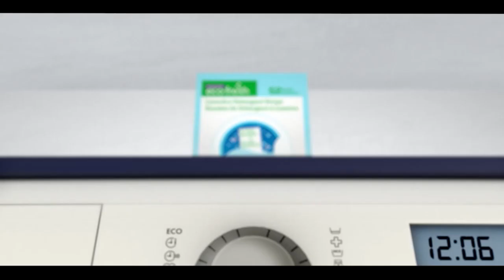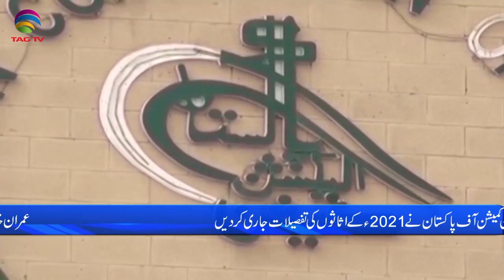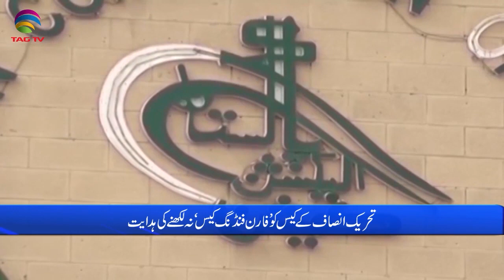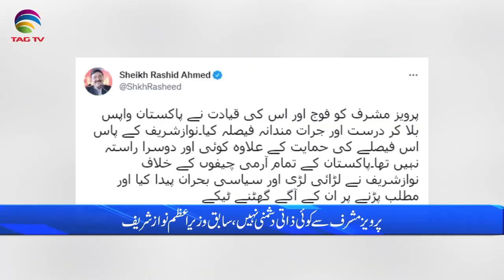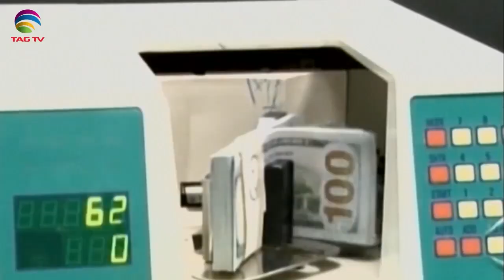Pakistan News Bulletin with Laraib Khan, June 15, 2022